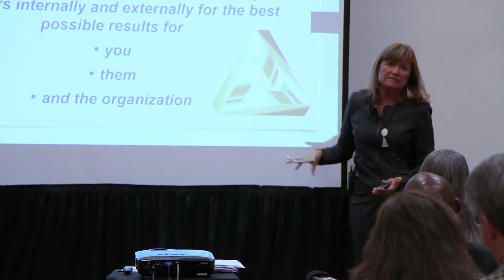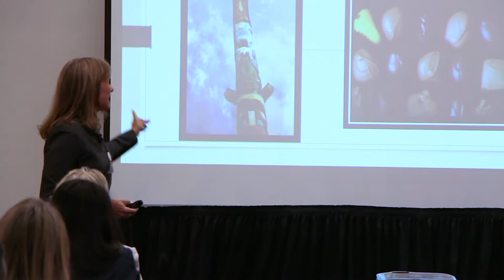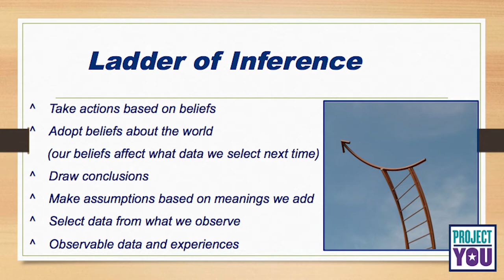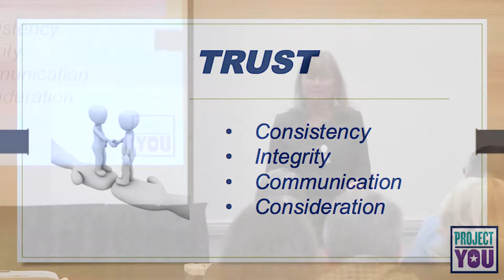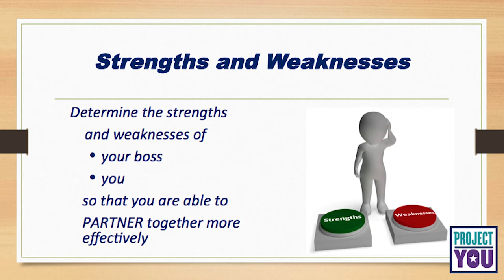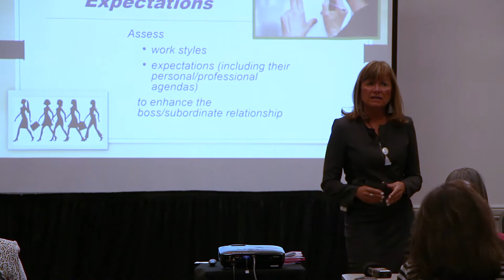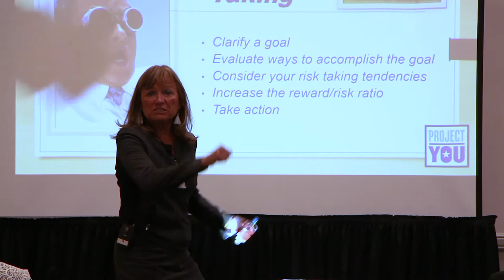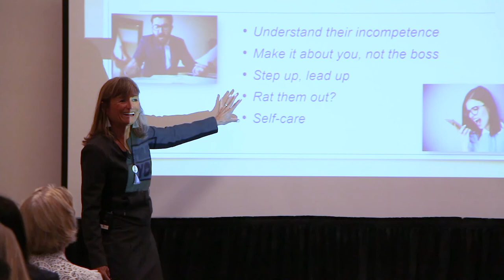MARGARET A JOHNSON, IDEAL TRAINING INC: Managing Up